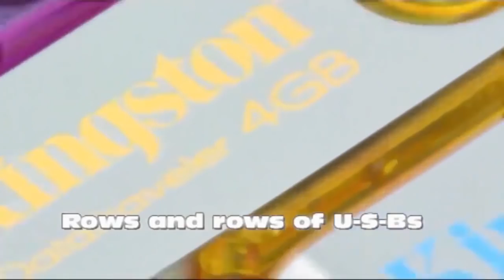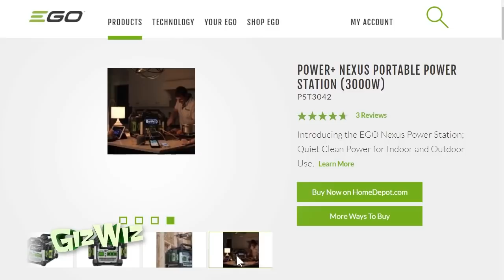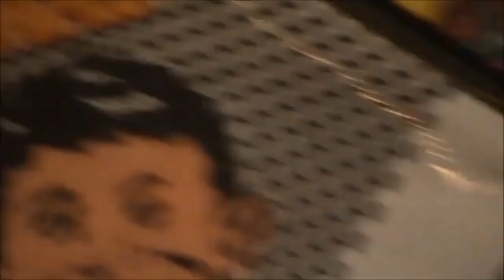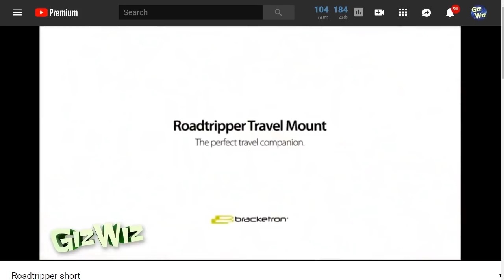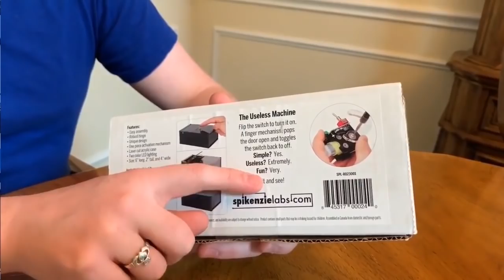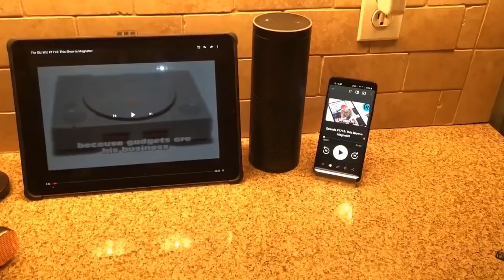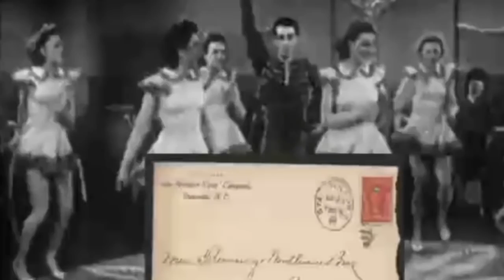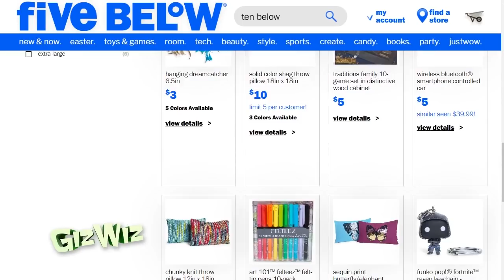The Giz Wiz #1720: What A Useless Show!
Here are some new products spring edition 2019! Also the last useless gadget of March.